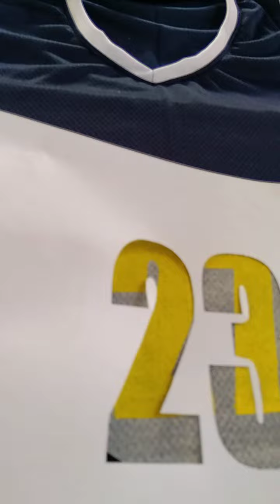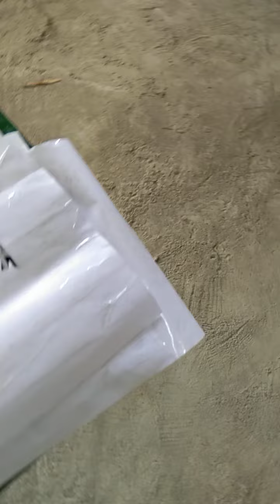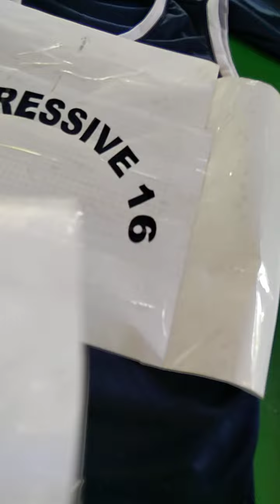iShare ko sa inyo ang pag print ng basket ball uniform gamit ang silkscreen🎽 pls subscribe 🤗🤗🤗